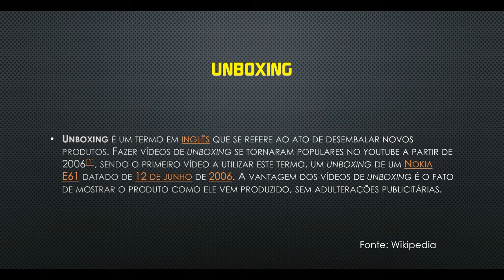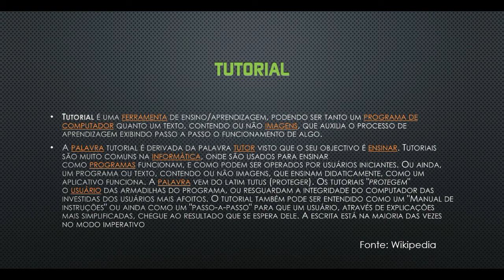O que é um unboxing? E um review? Overview? Tutorial? Descubra aqui! | Geekmedia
Neste vídeo:

Vc sabe o que é um vídeo de "unboxing"?
E um overview?
E um review?
E um tutorial?

Caso vc não saiba ou tenha alguma dúvida, assista esse vídeo e esclareça suas dúvidas de uma vez por todas!

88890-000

▓▓▓▒ ACESSE TAMBÉM ▒▒▒▓▓▓▓▓